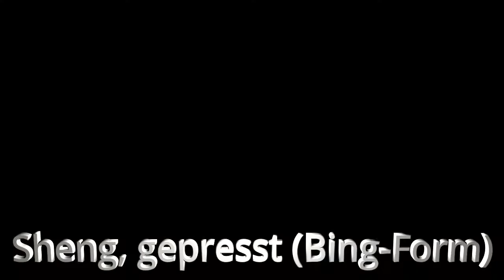TEE als GENUSSMITTEL?! | Die 6 ARTEN des TEES & was sie so INTERESSANT macht! | + Outtakes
Was genau ist eigentlich Tee?...

Welche Arten von Tee gibt es? Was unterscheidet sie?

Und was macht Tee zu einem tollen Genussmittel und interessanten Hobby?

Mit diesen Fragen möchte ich mich und euch in diesem Video beschäftigen.

Sollten euch noch Fragen oder Verbesserungsvorschläge einfallen, schreibt sie einfach in die Kommentare.
Ich versuche sie dann nach bestem Wissen und Gewissen zu beantworten und umzusetzen.

zu finden.

Das Foto der Camellia Sinensis hat eine Creative Commons Lizenz.